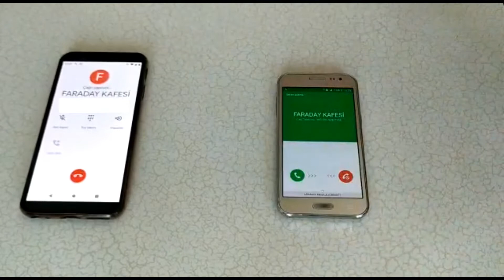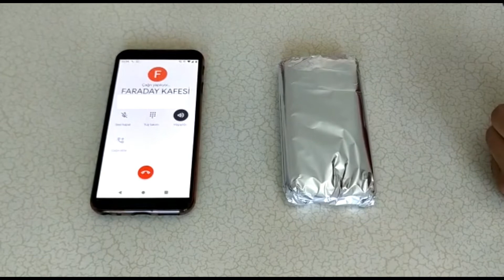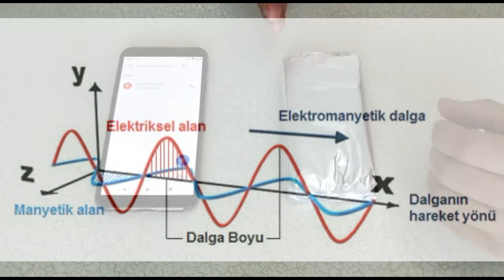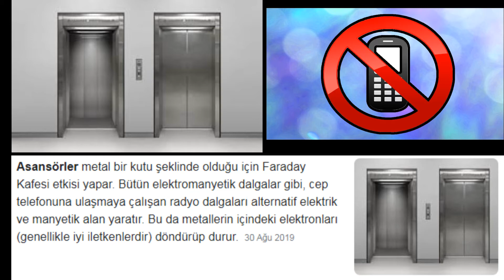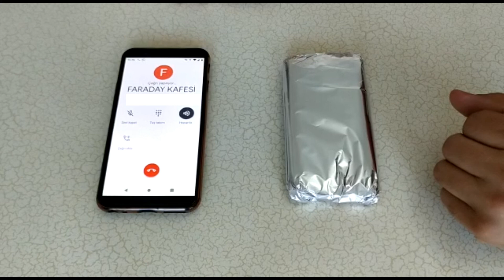FARADAY KAFESİ NEDİR ?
FARADAY KAFESİ NEDİR ? konusunu inceledik,umarım faydalı olmuştur.Fiziğin pratik uygulamaları,hayata yansımalarını incelemeye devam edeceğiz,bu tarz içeriklerin devamı için kanala abone olarak ve beğen tuşuna basarak destek verebilirsiniz,ayrıca bildirim zilini açarak yeni yüklenen içeriklerden anında haberdar olursunuz.
Fizik hayatın her yerindedir bu yüzden fiziği anlamak hayatı anlamaktır.